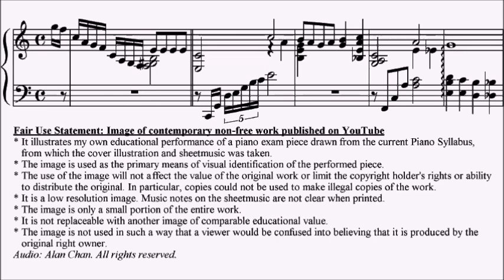ABRSM Piano 2025-2026 Grade 5 B17 [RH Only] Arlen & Harburg Somewhere Over the Rainbow Sheet Music